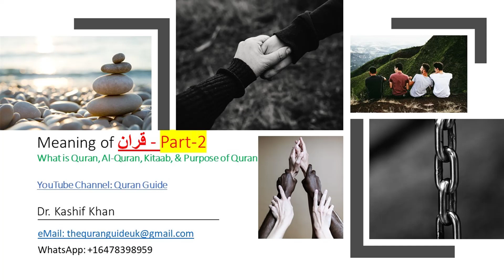Difference between Quran, Al-Quran, Kitaab and Purpose of Quran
In continuation with our discussion on the meaning of the Quran.